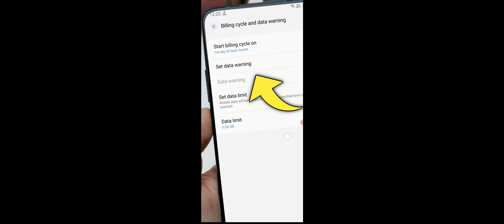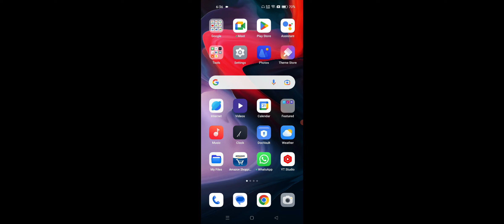Realme Devices Data Warning Kaise Lagaye 2023